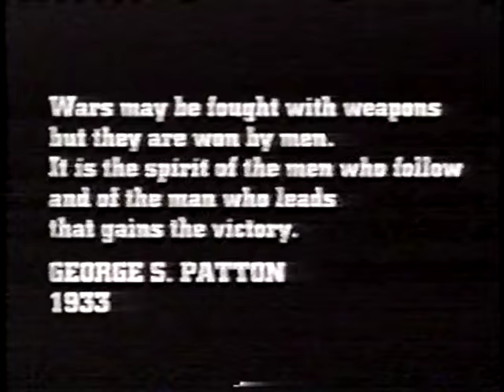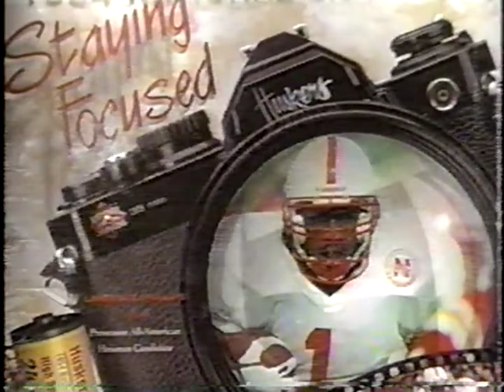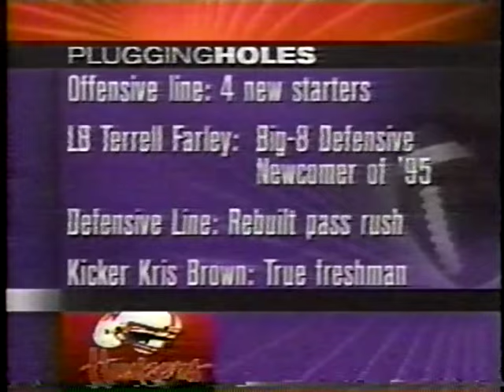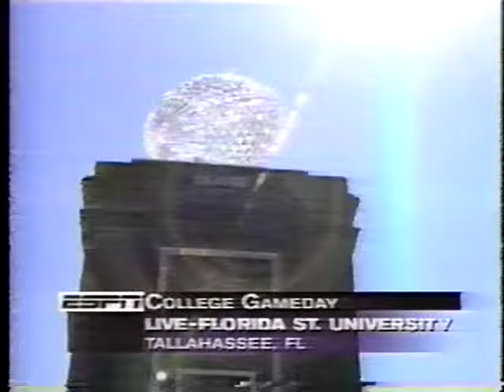1996 Nebraska vs Florida Fiesta Bowl ESPN Pregame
Predictions and analysis from Gameday, Corso, Fowler, James